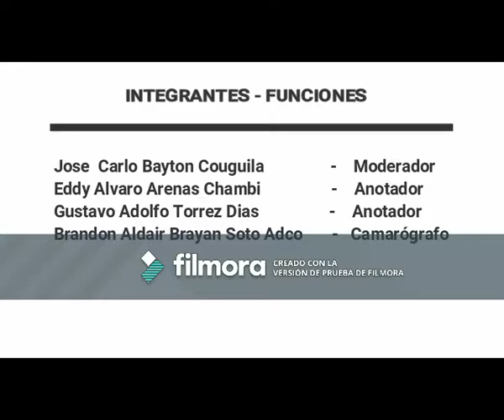FOCUS GROUP "Screenlife"